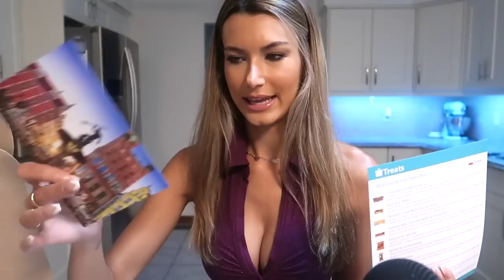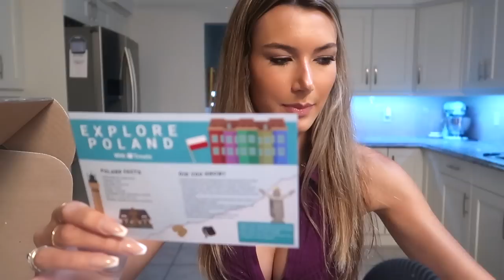ASMR trying polish treats | chewing + crunch sounds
lipgloss I am wearing